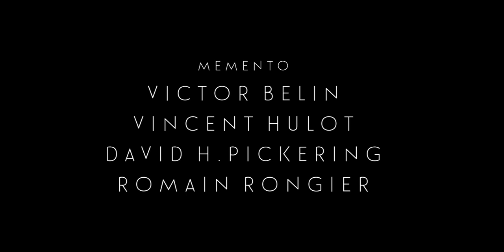MARIE NICOLLE AND MEMENTO - BUBBLES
BUBBLES, titre extrait de l'album FIRST THINGS FIRST

*CRÉDITS MUSIQUE
Paroles: Marie Nicolle
Memento: Victor Belin, Vincent Hulot, David H. Pickering, Romain Rongier
Enregistré et mixé par Victor Belin et Raphaël Aucler au Studio Arigato à Paris
Masterisé par Benjamin Joubert, Biduloscope Mastering

*CRÉDITS VIDÉO
Actrices et acteurs: Marie Nicolle, Elise Duffy, David H. Pickering, Jonathan Checler, Michelle
Image: Jonathan Checler
Montage: Aude Charlier

*SPECIAL THANKS
Annie Quesnel Boursaus, Melissa Quayle, Saloni Sethi, Jeff Knutsen, Sander Siegel, Yann Cantais, Fabien Nury.

*PAROLES
You’re my once upon a time
The hero of my stories
You’re the vowel of my rhyme
You’re my bubbles on mondays

I’m the mountain that you climb
Ladybird of your journeys
I’m the laugh of you’re mime
I’m your bubbles on mondays

You’re the smile on my face
You’re the king of my seas
You’re the lily in my vase
You’re my bubbles on thursdays

I’m the atom of your space
I’m the queen of your trees
I’m your days of grace
I’m your bubbles on thursdays

You’re my first happy step
You’re the wine of my cheese
The olive-tree of my steppe
My bubbles on wednesdays

I’m the light of your doorstep
I’m your cool salty sea breeze
I’m the tune of your footstep Y
Your bubbles on wednesdays

Oh bubblize my bubbles heart again
You know I bubble you so much my love

You’re the moonlight of my soul
You’re the cat of my alleys
Sunny side up in my bowl

I’m the glow through your porthole
The princess of your countries
The feathers of your bedroll
I’m your bubbles on fridays

You’re my roud the world trip
The buddy of my boobies
You’re my skinny dip
My bubbles on saturdays

I’m the mainsail of your ship
I’m the breath of your cities
I’m the hand on your hip
Your bubbles on saturdays

You know I bubbles you so much my love

You’re the Blue Man of my dreams
You’re my chim chim chim chimneys
My little touching moonbeams
You’re my bubbles on sundays
I’m the nail of your crossbeams
I’m the ghost of your abbeys
I’m your cool friendly sunbeam
I’m your bubbles on sundays

Oh bubbles on sundays